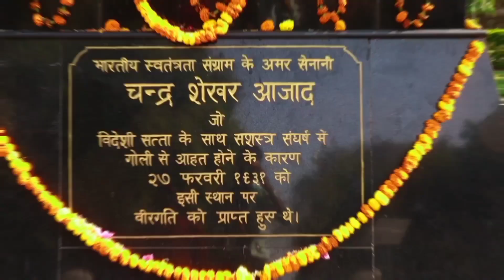my new vlog in company garden 🥀 and funny 😃 mr.tharki blog 💓 please support me 🥰#video